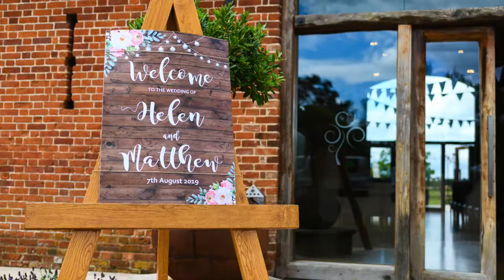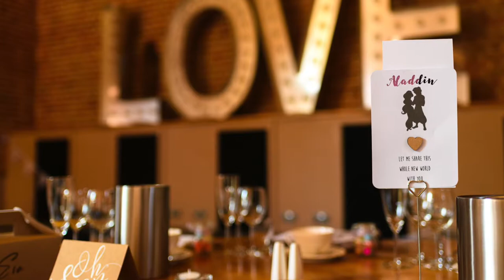Southwood Hall Wedding - Helen & Matthew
Helen & Matthews wonderful wedding at Southwood Hall, Norfolk UK